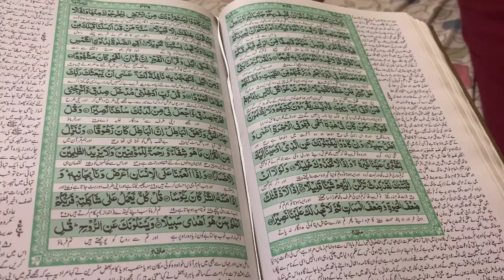MY RAMZAN ROUTINE | HIBA TARIQ *RAMADAN SPECIAL*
Hey guys ✌️
Welcome backk to my channel !!

RAMZAN MUBARAK EVERYONE ♥️🌙
Please keep remember me & my family in your prayerss !!! ♥️♥️♥️